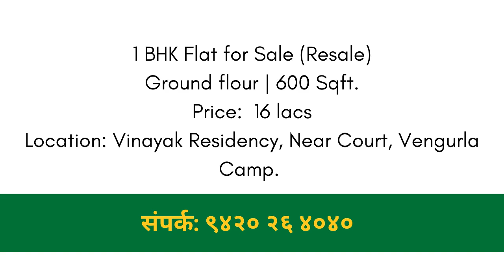Vengurla 1BHK Resale Flat Near Court | 16Lac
Ad No.: 023

वेंगुर्ला मध्ये १ BHK फ्लॅट विकणे आहे | Vengurla Camp Near Court

फ्लॅट किती square foot चा आहे : 600sqft
विक्री किंमत : 16 Lac

प्रत्येकांनी वाचावे असे पुस्तक
यशस्वी पालकांची दिनचर्या
आपण कोणत्या प्रकारची प्रॉपर्टी शोधत आहात?
कृपया खालील माहिती आमच्या व्हाट्सअँप ला पाठवणे. ९४२० २६ ४०४०
संपूर्ण नाव:
आपले ठिकाण:
आपण काय काम करता:
अपेक्षित प्रॉपर्टी संधर्भ:
आपले बजेट काय आहे:
कोणत्या ठिकाणी प्रॉपर्टी हवी:
Call Timing: Morning 11 am to 1 pm & Evening : 6 pm to 8 pm
ZatPat Ads चे उद्धेश:

प्रॉपर्टी विक्री करण्यास किव्हा भाड्याने देण्यास इच्छुक असणाऱ्यांना कोणत्याही मध्यस्थी शिवाय थेट ग्राहकांशी भेट घालून देण्यास सहकार्य करणे. तसेच इच्छुक ग्राहकांना घरबसल्या जास्तीतजास्त माहिती मिळवून देण्याचा प्रयत्न.

कार्यप्रणाली व अटी नियम
-प्रॉपर्टी विकत घेण्यास इच्छुक असणाऱ्यांना
-प्रॉपर्टी विक्री करण्यास इच्छुक असणाऱ्यांना

धन्यवाद!